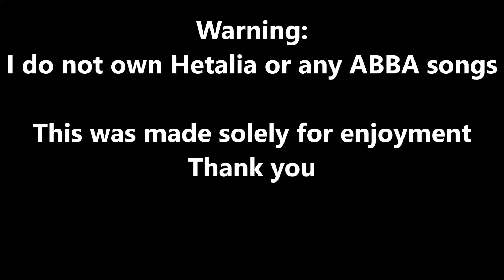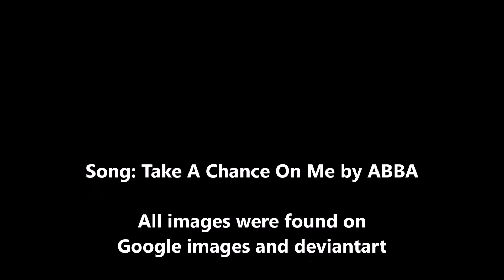Take A Chance On Me APH Dennor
I just thought this song... worked